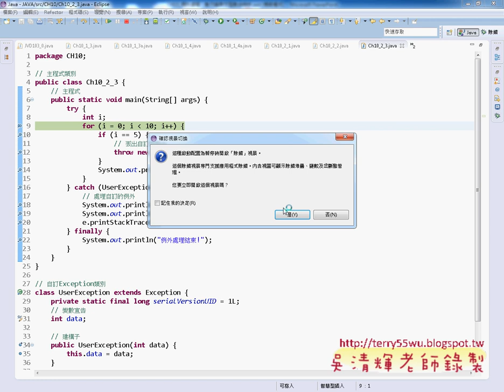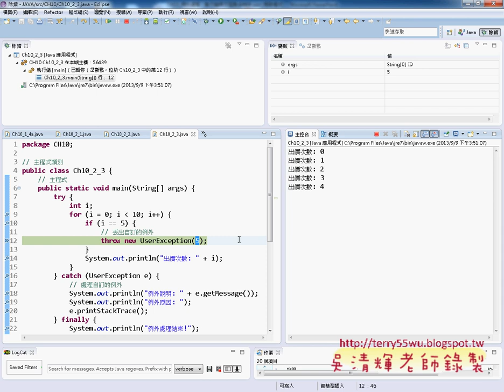在方法丟出例外與自訂Exception類別JAVA物件導向設計